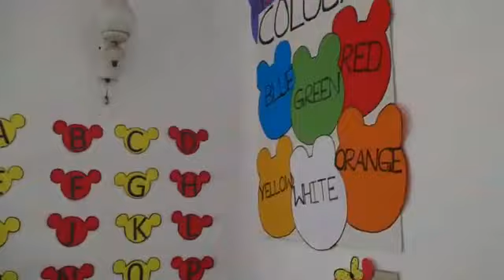School Inaugural Ceremony Trailer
A trailer of the day we official launched.